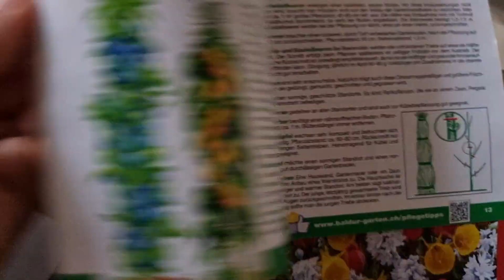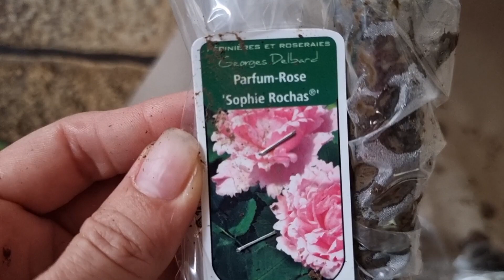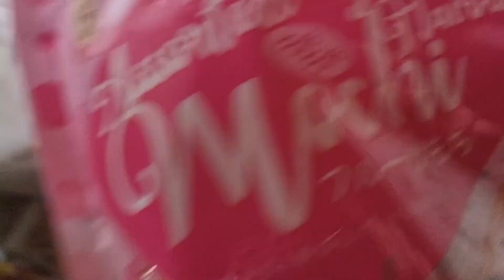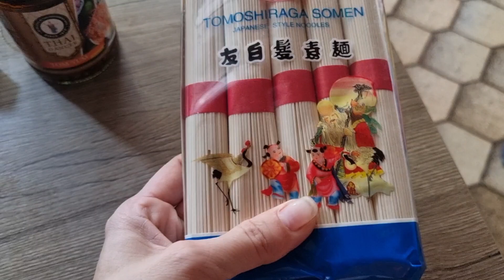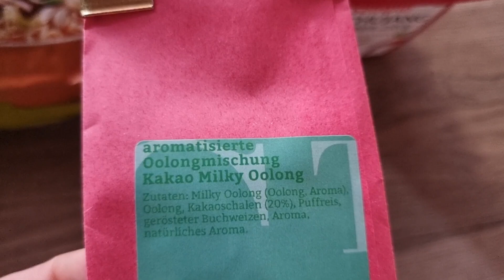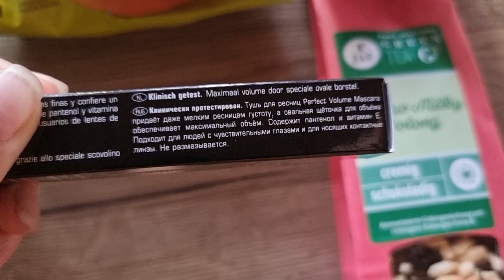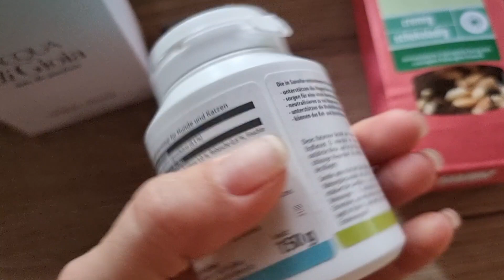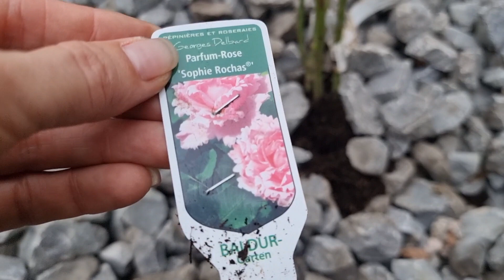Сбылась мечта-роза. Закупки. Дела домашние.